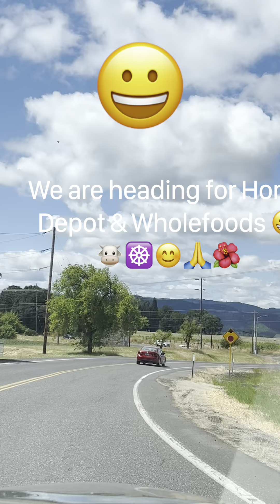Tillamook drive Brain 🧠 relaxation for 1 mins